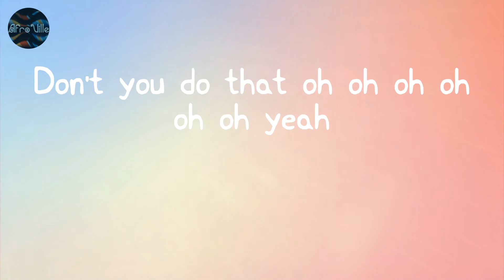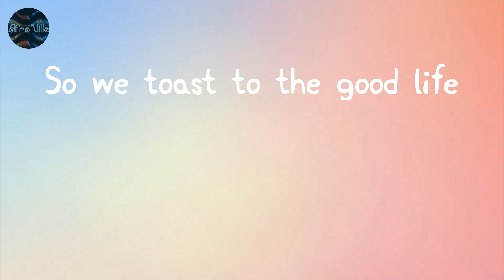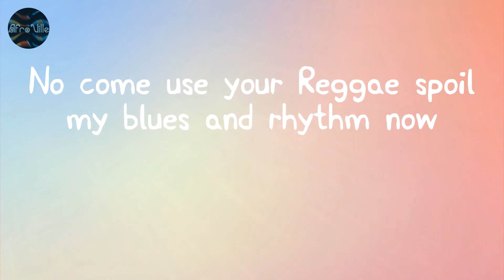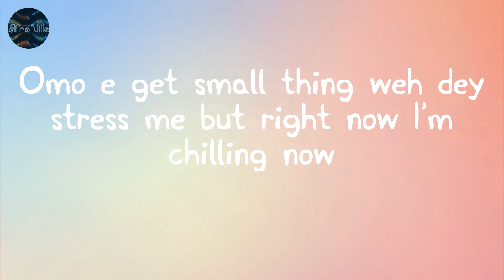Feeling - LADIPOE (Lyrics)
Lyrics:
Nice
Don't you do that oh oh oh oh oh oh yeah
Hmn hmn hmn hmn hmn hmn
It's  Ladipoe hmn hmn hmn hmn hmn hmn
Let's go
I like the way I’m feeling now
No come use your Reggae spoil my blues and rhythm now
Omo e get small thing weh dey stress me but right now I’m chilling now
Way Imma feelings see nothing can stress me
The way I run the game I’m feeling like referee
No like Moses parting the Red Sea
Like a Chauffeur me at the back of a Bentley
So I step out all white can’t stain
What you want Rozay Champagne
I got that big bag back pain
Taking the piss the only time I can’t aim
So we toast to the good life
Living every minute to the full cos I could die
Pull up at a spot open doors then it’s suicide
Chilling rent free where the cheque please
Couple hundred gees on a good night but you knew that
No no oh oh oh oh
Oh oh oh oh oh oh yeah
All I wanna do is jaiye
Two twenty on a high way two
I’m about the energy
May be if it’s good send it my way
If it’s bad keep it private
All these haters so vexed
I’m the best in live you don’t want test the guy
You been sleeping on yourselves
You Tsetse fly throw myself a party then act surprised
And be the highest when the guests arrive yeah
Ain’t nobody Realer
Touch down got a couple gees for the dealer
Gang signs out the window my killer
Life getting sweeter no use water dilute my Ribena
Every minute to the full cos I could die
Pull up open doors then it’s suicide yeah
16 bad woop and they all by the poolside
No no oh oh oh oh oh oh oh
Dead Boys
Enough girls
Dey make noise
Enough juice
We gat strength
To receive girls
Fall on
Gimme nice jonce
Enough girls
We dey make noise
Enough juice
We gat strength
Receive girls
Fall on
Gimme nice jonce the same boys